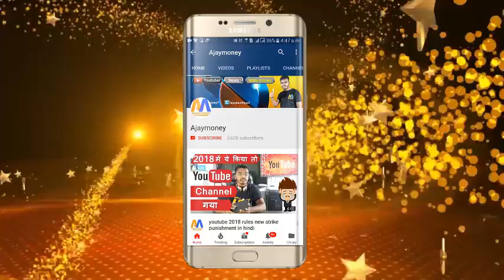इस स्टोरी को देखने के बाद आपको 100 %लाइफ में गुस्सा नई आएगा ! by Ajaymoney